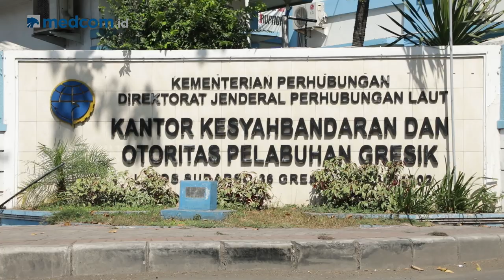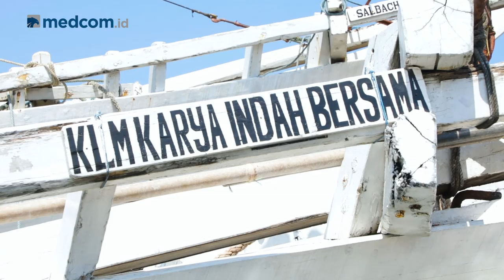Gresik dan Surabaya di Jalan Daendels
Surabaya merupakan salah satu kota terpenting di jalur Daendels. Perubahan tatanan dan administrasi yang dibawa Herman Williem Daendels juga berdampak pada kota-kota di sekitar Surabaya. Salah satunya Kota Gresik.